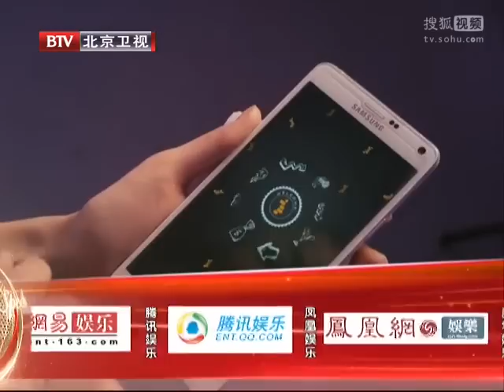【我是演说家season2】 20151018 第9期 完整版：金钟得主一夜暴富挥霍无度 华少谈单亲经历自责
《我是演说家》摒弃了繁复的表现形式，通过演讲的形式展现出中文的博大精深、汉语的精美绝伦、将“语言的力量”一一呈现在观众的面前，弘扬了中华文化，展现出中国力量，描绘出每一个普通中国人的动人梦想。

"I am speaker" abandon the complicated form, through the form of speech to show Chinese is extensive and profound, and the exquisite Chinese, "language of power" presented one by one in front of the audience, carry forward the Chinese culture, showing the power of China, depicts the magnificent dream every ordinary Chinese people.